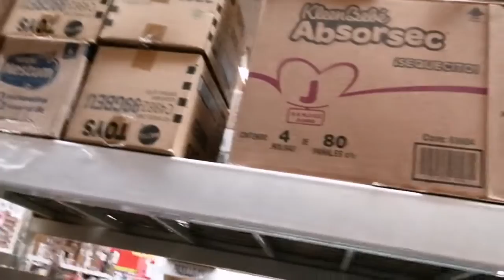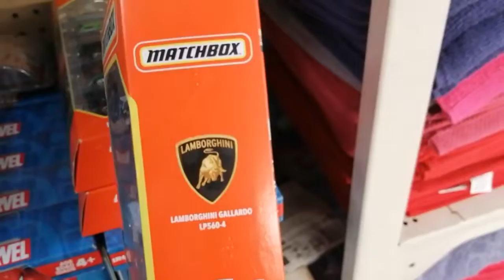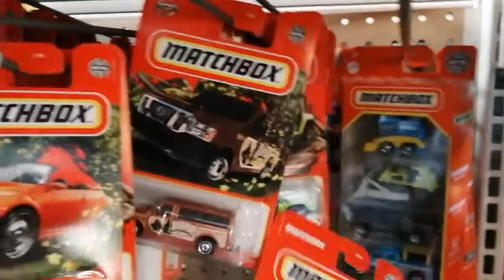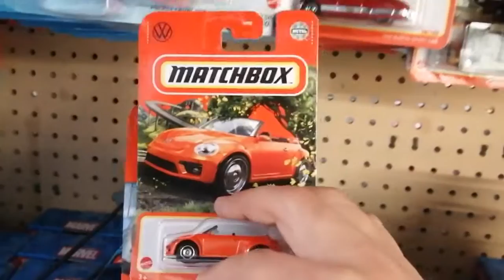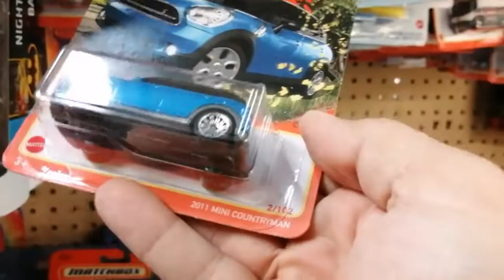De cacería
Nos fuimos de cacería y encontramos buenas piezas